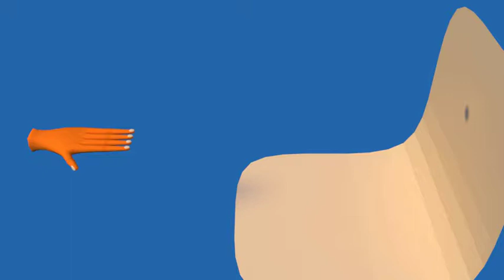Fire and Ice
Particle systems